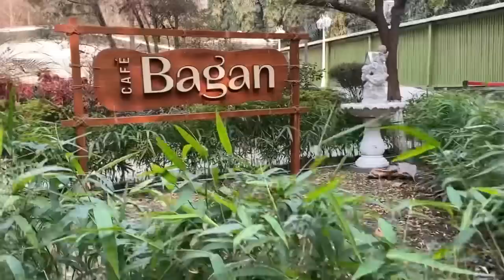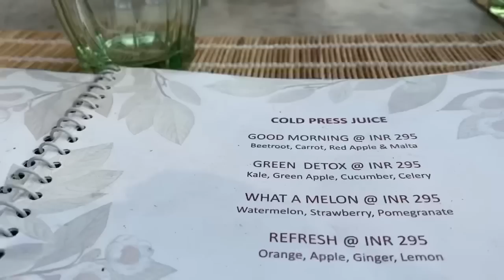Bayboo Leh A Thiante Outing | Mawii Leh Bayboo In Mizo Dish Tui Tak Min Siam Sak | Vawksa Rep Chhum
Hello all! My channel is all about sharing my life and hobbies with you all. I love to share about cooking, gardening, travelling, home decor and daily lifestyle. Hope you enjoy my videos and vlogs. Please continue to shower your love to my channel. Thank you to each and everyone for supporting.
Much love❤️

MY KITCHENWARE

oil dispenser

wooden chopping board round

stainless steel wok

stainless steel frying pan

glass water bottle

Cello water bottle

Orpat Egg Beater

Inalsa Hand Blender

Usha Mixie

Prestige Four Burner Gas stove

Bajaj Toaster

Eureka Forbes Aquaguard

Sumeet Dosa Tawa

Prestige Pressure Pan

Prestige 5litre pink pressure cooker

Prestige 2 litre red pressure cooker

Panasonic microwave oven

Panasonic Fridge